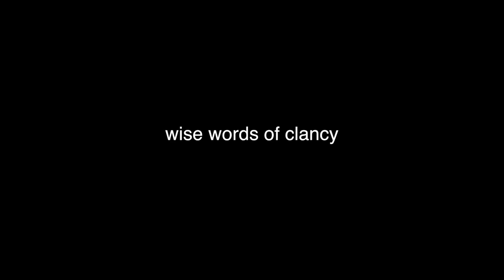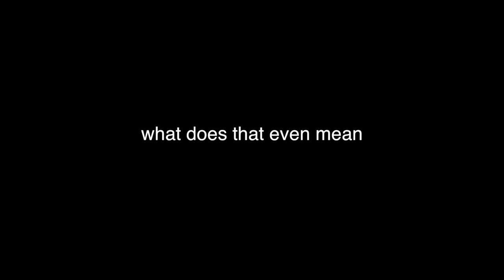HUGE Try-On Haul | Express, Kylie Cosmetics, Calvin Klein + More!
I actually filmed this quite a while ago (like, we're talking months here lol) but then lost all the footage...AND THEN FOUND IT! WOOHOO! LIFE IS GOOD! YES! Anyway, I thought these clothes were too cute not to show ;)
Also, I don't know if any of you actually read this far, but I just started a news channel so feel free to check it out! :)

              [Saturday & Wednesday]

FAQs:
**How old are you?**
21 years old
**How tall are you?**
5'5